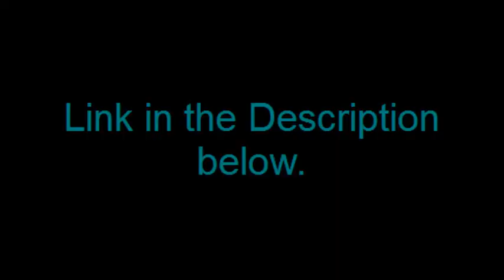Let's Play Mario Kart Double Dash part 2 trailer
Tyler: "All I wanna get is your baby!"
Noah:"Those aren't the lyrics."
Tyler:"I know, I wasn't singing the song."

. sorry about the video being late and all.
Song: Running in the 90s